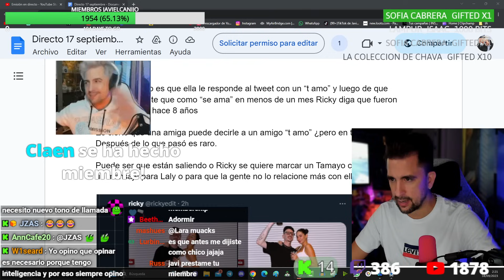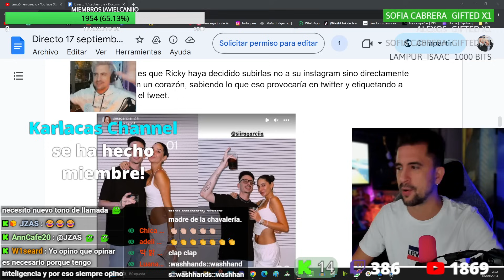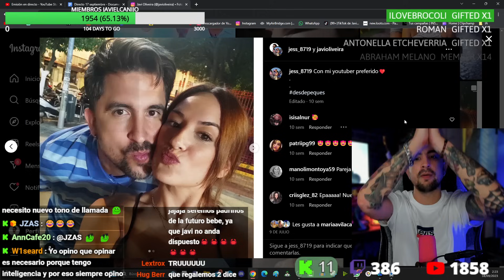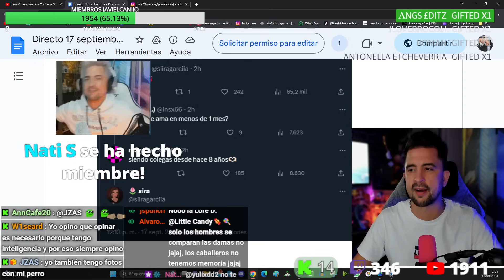RICKY EDIT ¡PILLADO CON UNA AMIGA!